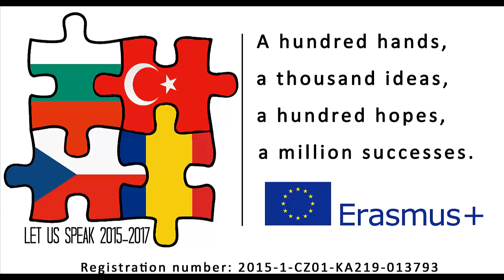Wojtyla Lukáš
Student´s video card. This is an outcome of the Erasmus+ project Let Us Speak.

Responsibility for the content of this video lies entirely with the publisher. The video does not necessarily reflect the official opinion of the European Commission, and the European Commission may not be held responsible for the use which may be made of the information contained therein.